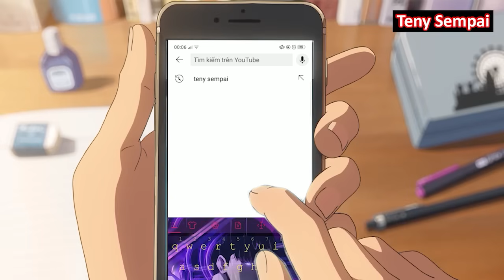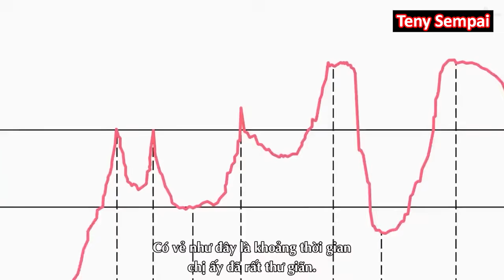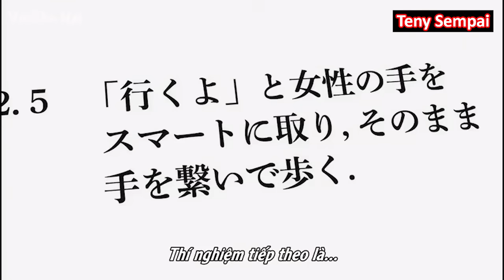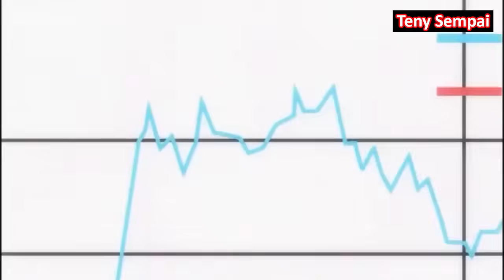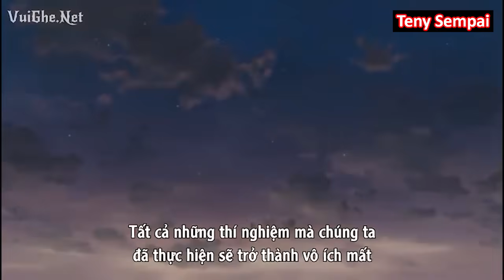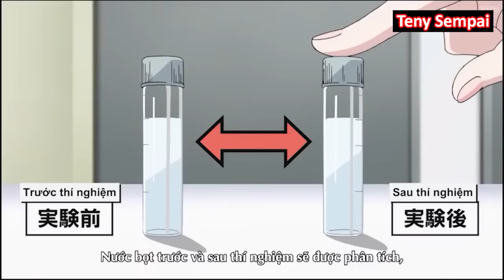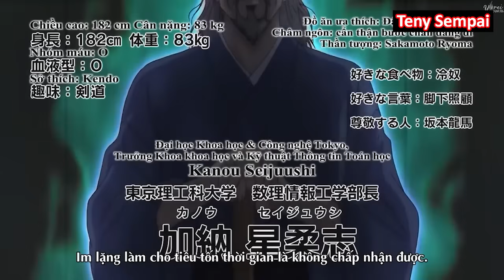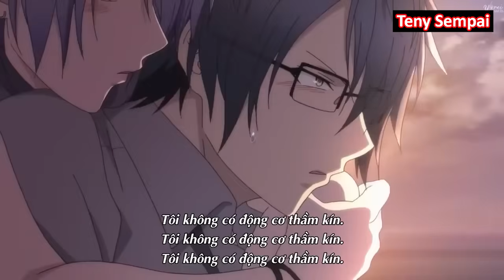ALL IN ONE " Giải Mã Tình Yêu Bằng Khoa Học " SS1 | Teny Sempai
● Tóm Tắt Anime :  Giải Mã Tình Yêu Bằng Khoa Học
                                   Rikei ga Koi ni Ochita no de Shoumei shitemita

➤ Bản Quyền Thuộc Về Teny Sempai